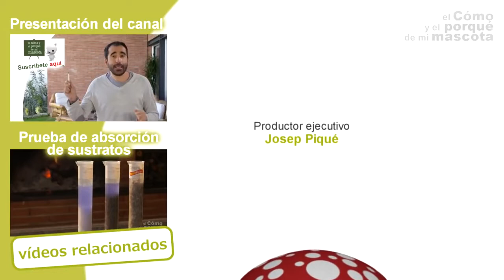CATS Cats and pregnancy. Can my cat give me toxoplasmosis?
Let's talk about cats and pregnancy. Can your cat give you toxoplasmosis? How can you avoid it? Why is it so dangerous? Let's watch the video!